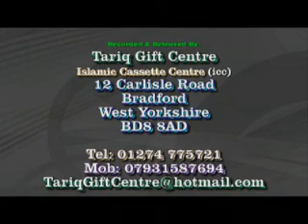Pir Syed Irfan Shah Mashadi Milad-un-Nabi SAW..Part 2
Ahlesunnatmedia